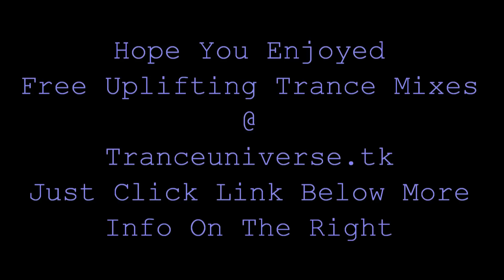Come With Me To Varanasi - ReOrder & Jaycan (Original Mix).mpg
Free Uplifting Trance Mixes @ Great uplifting trance tune Hope u enjoy. Comments and feedback are always welcome.